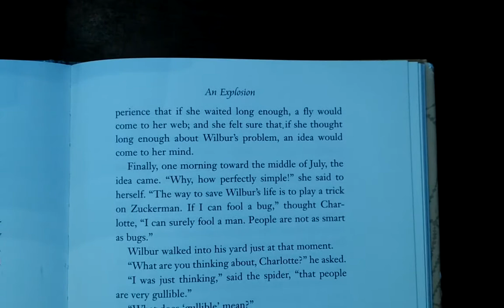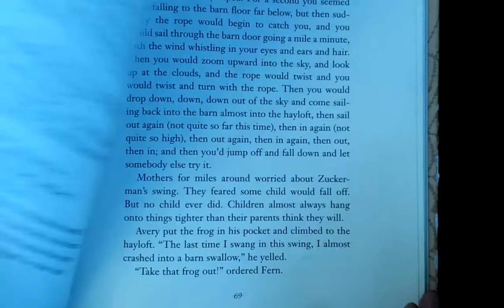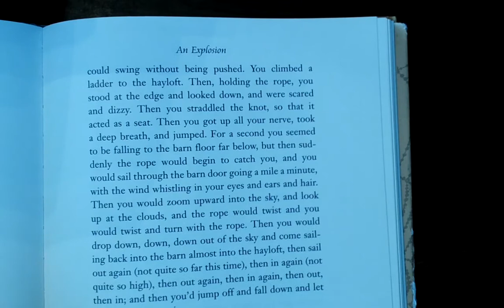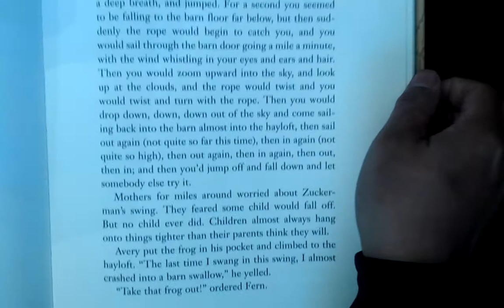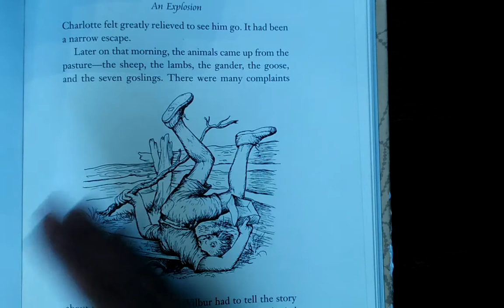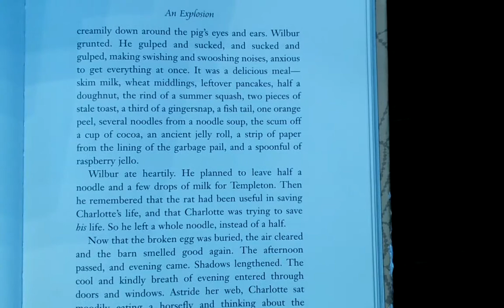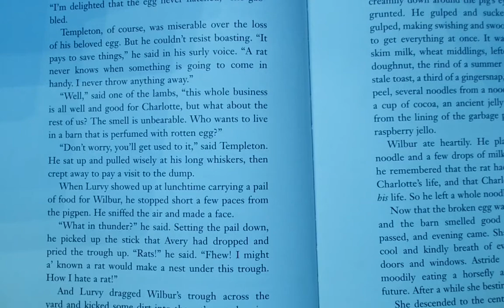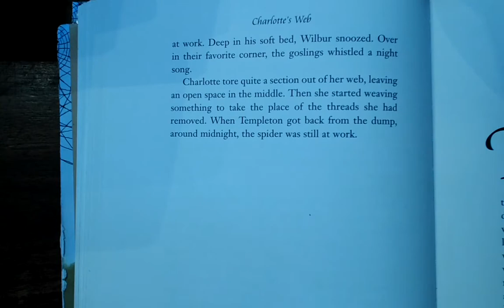CW chp 10 Part 2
Charlotte's Web, chapter 10, part 2.  I read chapter 10 and answer the packet questions.